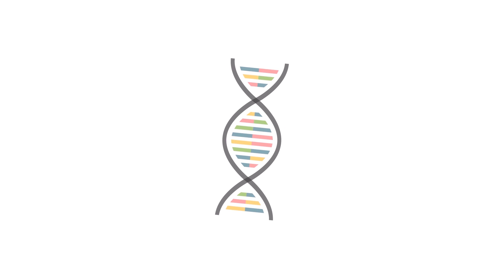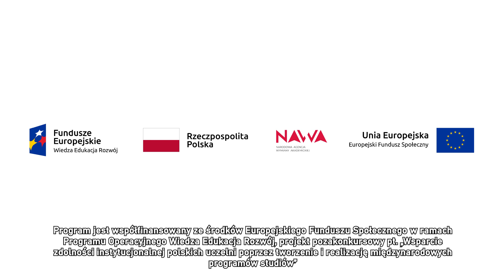Nutrigenomika: jaki wpływ na dietę mają geny? | Wiemy jak #1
Czym jest nutrigenomika i jakie znaczenie mają nasze geny w opracowaniu odpowiedniej diety? Czy w przyszłości będziemy jeść białko z owadów i kotlety z próbówki? 🥩

👨‍🔬 Naukowcy Uniwersytetu Przyrodniczego we Wrocławiu szukają odpowiedzi i rozwiązań na najważniejsze globalne problemy w zakresie jednej z wiodących dyscyplin naukowych UPWr – technologii żywności i żywienia.

🎥  Animacja: Michał Basiura

▪Sicherer S.H., Sampson H.A. Food allergy: a review and update on epidemiology, pathogenesis, diagnosis, prevention, and management. J Allergy Clin Immunol, 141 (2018), 41-58.
▪Sampson H.A. Food allergy: past, present and future. Allergol. Int., 65 (2016), 363-369.
▪Walls J.L., Paquin R.L. Organizational Perspectives of Industrial Symbiosis: A Review and Synthesis. Organizations and Environment 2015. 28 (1), 32-53.
▪Chemat F., Rombaut N., Meullemiestre A., Turk M., Perino S., Fabiano-Tixier A.S., Abert-Vian M. Review of Green Food Processing techniques. Preservation, transformation, and extraction. Innovative Food Science and Emerging Technologies, 41 (2017), pp. 357-377.
▪Jermann C., Koutchma T., Margas E., Leadley C., Ros-Polski V. Mapping trends in novel and emerging food processing technologies around the world. Innovative Food Sci. Emerg. Technol., 31 (2015), pp. 14-27.
▪Ghaani M., Cozzolino C.A., Castelli G., Farris S. An overview of the intelligent packaging technologies in the food sector. Trends Food Sci. Technol., 51 (2016), pp. 1-11.
▪Asioli D. Aschemann-Witzel J. Caputo V. Vecchio R. Annunziata A. Næsa T. Varela P. 2017. Making sense of the “clean label” trends: A review of consumer food choice behavior and discussion of industry implications. Food Research International 99, 1, 58-71.
▪Schlüter O. Rumpold B. Holzhauser T. Roth A. Vogel R.F. Quasigroch W. Vogel S. Heinz W. Jäger H. Bandick N. Kulling S. Knorr D. Steinberg P. Engel K.H. 2017. Safety aspects of the production of foods and food ingredients from insects. Molecular nutrition, 61,6, 2017, 1600520.